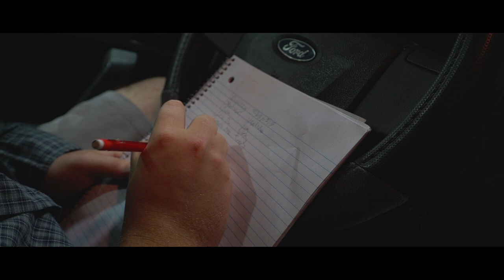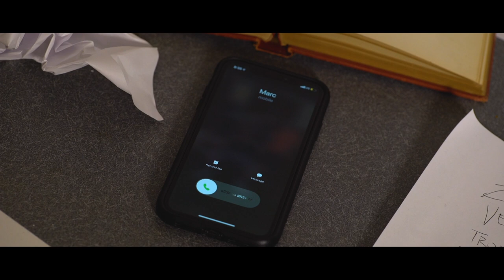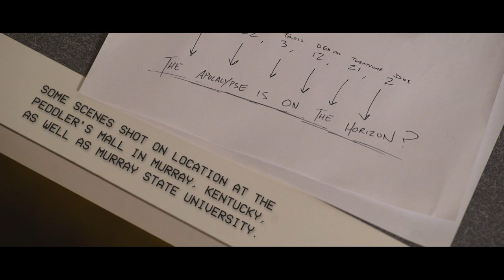SYFR FM Short Film